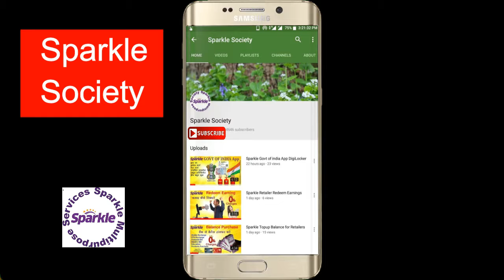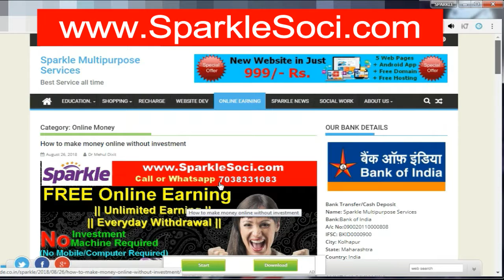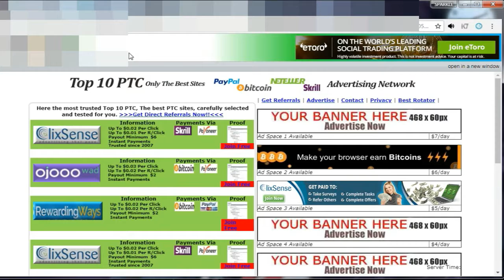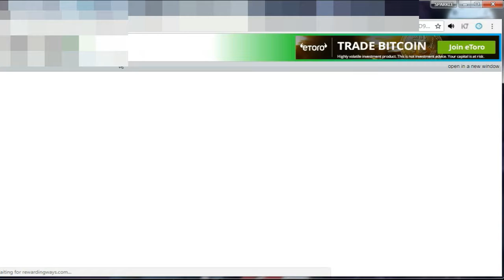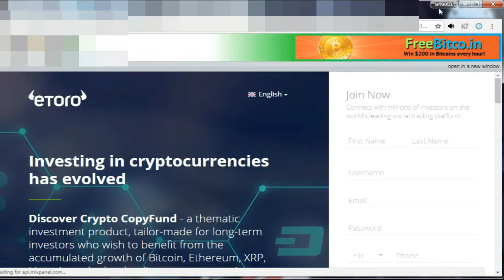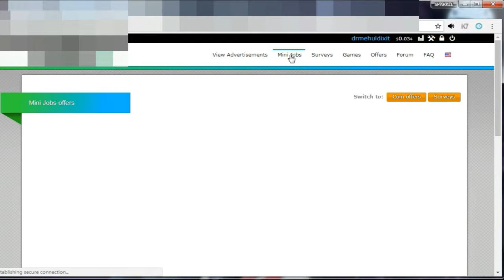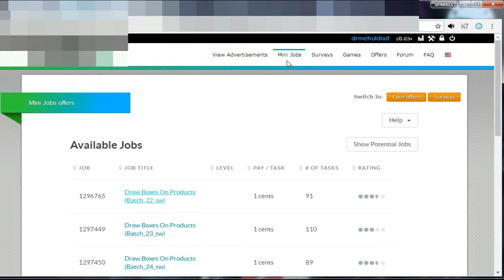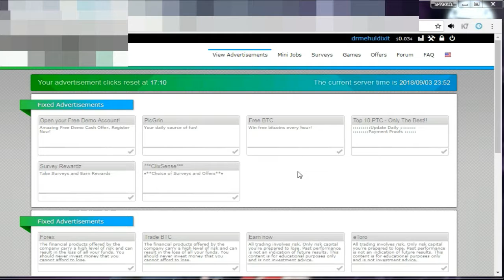Ways to EARN Online | 100% Confirmed Earnings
How to earn money online without investment through NEOBUX.
NEOBUX is the most trusted and reliable Paid To Click (PTC) site - where you earn money just by clicking and viewing ads -  in the world.  To earn money through Neobux, you need to trace a strategy so that with only a few minutes a day you can generate a worthwhile income stream.  Below, I have my strategy for those that are just starting out with Neobux. Read the following details and start earning money from anywhere in the world. :)

Complete your registration.
Click here to register and fill the required details. Enter your Payza or Paypal email, where you'll be receiving  your payments, and click continue. Now, check your email inbox for the validation code and copy-paste it in the registration form. (If you don't see the email in your inbox, check your junk/spam folder.) Enter the verification code and click finish registration.

Combine these 3 methods to earn money from Neobux.
1. Click Ads and earn money for every ad you see.
Login to Neobux and click "View Advertisements". Click on an advertisement box and then click the red dot inside it. A new tab will open. Wait until the page loads completely and your money has been cashed. Do the same for at least remaining ads.
2. Rent referrals from Neobux.
Use the money earned from ad clicks to rent referrals. This is the most popular method used by members to increase their earnings. To rent referrals, click your username and then click referrals, select the number of referrals you want to rent and click yes. Now, you'll get paid for every click your rented referrals make. Important: you must click the 4 orange ads everyday to receive commissions from your referrals!
3. Invite your friends to Neobux.

Why does Neobux pay me and why is it not a scam?

Neobux is a free service which accepts members from any country. Advertisers pay to have their websites exposed and you earn money from Neobux for viewing these sites. Paid-To-Click websites act as middlemen between advertisers and consumers. Neobux has been online and paying since 2008 while most PTC sites close within a  few months. A lot of people from around the world are earning money through this  site. You can see their success stories and payment proofs in the forum.

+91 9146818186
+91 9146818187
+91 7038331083